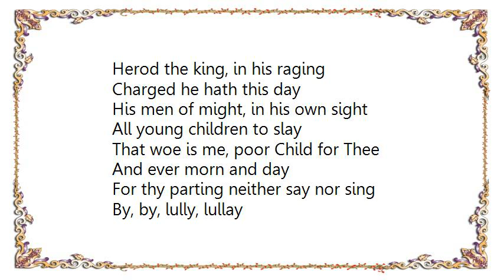Brass Quintet - The Coventry Carol Brass Quintet Lyrics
[Lyrics Brass Quintet - The Coventry Carol Brass Quintet]
Lullay, Thou little tiny Child
By, by, lully, lullay

O sisters too, how may we do
For to preserve this day
This poor youngling for whom we sing

Herod the king, in his raging
Charged he hath this day
His men of might, in his own sight
All young children to slay

That woe is me, poor Child for Thee
And ever morn and day
For thy parting neither say nor sing